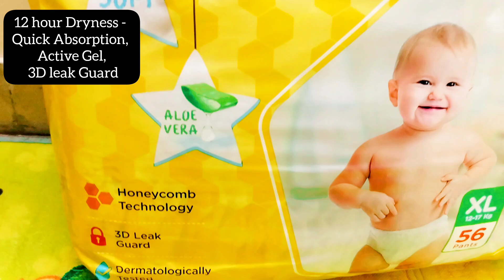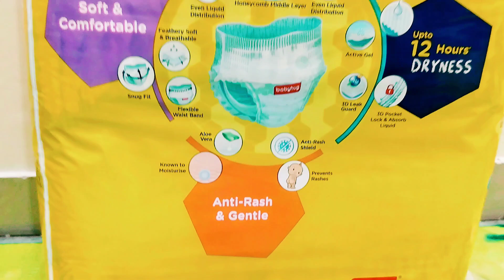Babyhug Advanced Pant Style Diaper Review | Best baby diaper in market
Hello friends, in today's video I share you the reviews of Babyhug Advanced Pant Style Diaper